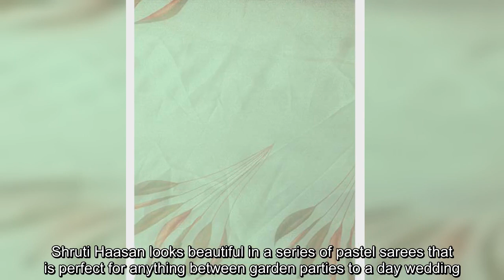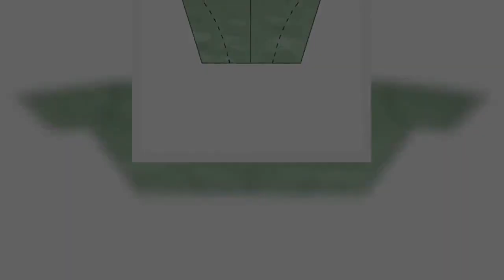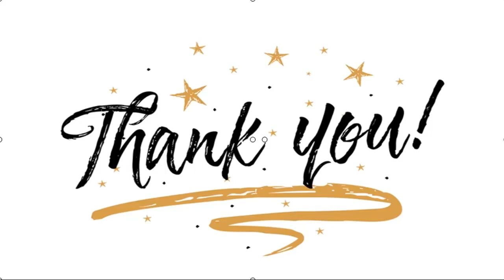✅ Shruti Haasan Blooms In A Floral Printed Saree Channeling Desi Vibes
✍  If we were to choose wearing one thing for the rest of our lives, it would certainly be a floral printed saree. The grace of the beautiful six-yard is known to all humanity but a floral one has a special place in our hearts. Wouldn't it be lovely to walk around as the human personification of a beautiful garden? Shruti Haasan surely looks the part. We're convinced that heavenly gardens look just as beautiful as Shruti Haasan's saree by Mrunalini Rao. The delicate floral prints stand out on the lightweight fabric that drapes effortlessly on the stunning actor. The look features a contrasting turquoise blouse with matching floral patterns made on it. What is an Indian outfit without Indian jewellery? To complete her look, she pairs silver dangling earrings from The Trinkaholic. Shruti Haasan looks fresh as a daisy with her makeup kept to the minimal and a pretty in pink bindi to finish the look off. Swirlster Picks Floral Sarees For YouKANCHNAR Women's Georgette Floral Printed Saree wit ...